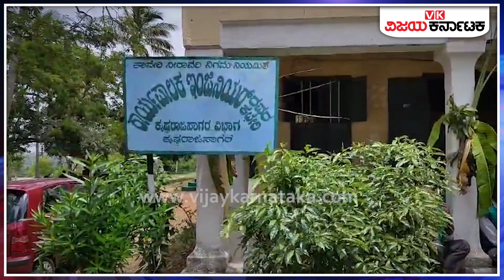ಕಾವೇರಿ ಜಲ ವಿವಾದ : ಇಂದು ಸುಪ್ರೀಂ ಕೋರ್ಟ್‌ನಲ್ಲಿ ಕಾವೇರಿ ಅರ್ಜಿ ವಿಚಾರಣೆ | Vijay Karnataka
ಕಾವೇರಿ ಜಲ ವಿವಾದ ದಿನದಿಂದ ದಿನಕ್ಕೆ ಜಟಿಲವಾಗುತ್ತಲೇ ಇದೆ, ಕಾವೇರಿ ನೀರು ಪ್ರಾಧಿಕಾರ ಸಮಿತಿ ಮತ್ತೆ ತಮಿಳುನಾಡಿಗೆ ನೀರು ಹರಿಸಬೇಕು ಎಂದು ಆದೇಶ ನೀಡಿದೆ, ಪ್ರಾಧಿಕಾರ ಸಮಿತಿ ವಿರುದ್ಧ ರಾಜ್ಯದ ರೈತರು ಆಕ್ರೋಶ ವ್ಯಕ್ತಪಡಿಸಿದ್ದಾರೆ. ಇದರ ಬೆನ್ನಲ್ಲೇ ಕಾವೇರಿ ಕಿಚ್ಚು ದೆಹಲಿಗೆ ಶಿಫ್ಟ್‌ ಆಗಿದೆ, ನಿನ್ನೆ ಸಿದ್ದರಾಮಯ್ಯ ದೆಹಲಿಯಲ್ಲಿ ರಾಜ್ಯದ ಸಂಸದರ ಜೊತೆ ಸಭೆಯನ್ನು ಮಾಡಿದ್ರು, CWMA ಆದೇಶಕ್ಕೆ ತಡೆ ಕೋರಿ ಸುಪ್ರೀಂ ಕೋರ್ಟ್‌ಗೆ ರಾಜ್ಯ ಸರ್ಕಾರ ಅರ್ಜಿ ಸಲ್ಲಿಸಿದೆ.

ಇಂದು ಸುಪ್ರೀಂ ಕೋರ್ಟ್‌ನಲ್ಲಿ ಕಾವೇರಿ ಅರ್ಜಿ ವಿಚಾರಣೆ ಇದೆ, ಎಲ್ಲರ ಚಿತ್ತ ಸುಪ್ರೀಂಕೋರ್ಟ್‌ ನತ್ತ ನೆಟ್ಟಿದ್ದು ತೀರ್ಪಿಗಾಗಿ ಎಲ್ಲರು ಕಾಯುತ್ತಿದ್ದಾರೆ. ಕಾವೇರಿ ಪ್ರಾಧಿಕಾರ ಸಮಿತಿಯಲ್ಲು ರಾಜ್ಯಕ್ಕೆ ನ್ಯಾಯ ಸಿಗಲಿಲ್ಲ,  ಸುಪ್ರೀಂ ಕೋರ್ಟ್ ನಲ್ಲಾದ್ರು ಕರ್ನಾಟಕಕ್ಕೆ ನ್ಯಾಯ ಸಿಗುತ್ತಾ ಎನ್ನುವುದು ಇನ್ನೇನು ಕೆಲವೇ ಕ್ಷಣಗಳಲ್ಲಿ ತಿಳಿಯಲಿದೆ.
 ಇಂದಿನ ಸುಪ್ರೀಂ ತೀರ್ಪಿನ ಮೇಲೆ ಕಾವೇರಿ ಕೊಳ್ಳದ ಜನರ ಭವಿಷ್ಯ ನಿಂತಿದೆ. ತೀರ್ಪು ಕರ್ನಾಟಕದ ಪರ ಬಂದ್ರೆ ಶಾಂತಿ, ಒಂದು ವೇಳೆ ವಿರುದ್ಧ ಬಂದರೆ ಕ್ರಾಂತಿಯಾಗುವ ಎಲ್ಲ ಸಾಧ್ಯತೆ ಇದೆ, ಈಗಾಗಲೇ ಮಂಡ್ಯದಲ್ಲಿ ಕಾವೇರಿ ಕಿಚ್ಚು ಹೊತ್ತಿಕೊಂಡಿದ್ದು, ಮುಂದಿನ ಹೋರಾಟದ ಬಗ್ಗೆ ರೈತರು ರೂಪುರೇಷೆಗಳನ್ನು ಮಾಡಿಕೊಂಡಿದ್ದಾರೆ. ರೈತರ ಹೋರಾಟಕ್ಕೆ ವಿವಿಧ ಕನ್ನಡಪರ ಸಂಘಟನೆಗಳು ಬೆಂಬಲವನ್ನ ಕೊಟ್ಟಿವೆ, ಈ ಎಲ್ಲ ಹೋರಾಟ ಇಂದು ಹೊರಬೀಳುವ ಸುಪ್ರೀಂಕೋರ್ಟ್‌ನ ತೀರ್ಪಿನ ಮೇಲೆ ನಿಂತಿದೆ.